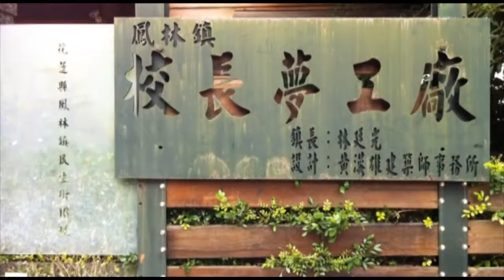花蓮。鳳林鎮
和好朋友說走就走的「花蓮。鳳林鎮」二日遊
美麗的客家小村莊，台灣東部花蓮的世外桃源，一個還沒觀光客入侵的好地方！